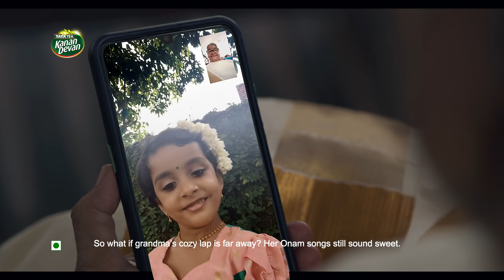Celebrating the Unique Onam Spirit of Malayalees | Tata Tea Kanan Devan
The celebrations of Onam may be a little different this time, but it cannot dilute the spirit of Onam that Malayalees carry which remains intact. This spirit is what makes Malayalees unique and Kanan Devan, the unique taste loved by Kerala, celebrates this spirit.

Here's wishing you and your family a very Happy Onam.